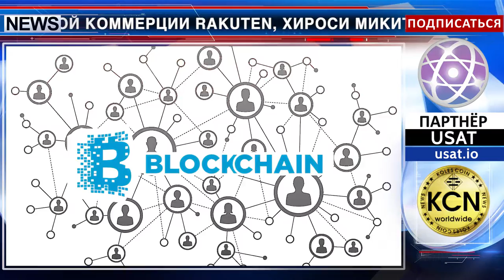Программы лояльности на Blockchain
Крупнейший проект лояльности будет запущен в Японии. Генеральный директор гиганта электронной коммерции Rakuten, Хироси Микитани заявил о программе лояльности на блокчейн стоимостью 9 миллиардов долларов. Программа позволит превратить баллы Rakuten Super Points в монеты Rakuten Coin. Эти инициативы призваны стимулировать рост доходов клиентов, снизить взаимное раздражение и издержки традиционных схем лояльности,  делая их более дешевыми и удобными для потребителей. Технологии блокчейн позволяют проводить регулярные акции лояльности более эффективно, открывая путь к совершенно новым экономическим моделям.

Инфо: